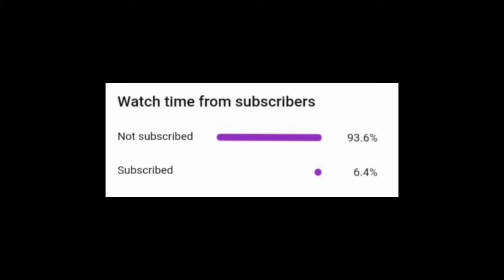Taylor Swift, Billie, Katy Perry & Melanie chat on ZOOM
again, THIS IS NOT REAL, its just a bunch of instagram lives manipulated too look like a facetime call because i am the master manipulator, lol.

keywords (ignore em)
edit, memes, celebrities, taylor swift, billieeilish, katyperry, melanie martinez, face time, video chat, zoom, tiktok, instagram live, netflix, marvel ntuk, funny, stan twitter, encanto, spider man, funny,